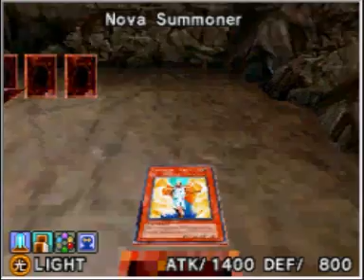YGO WC 2008 "Story Mode - World 3 Part 2"